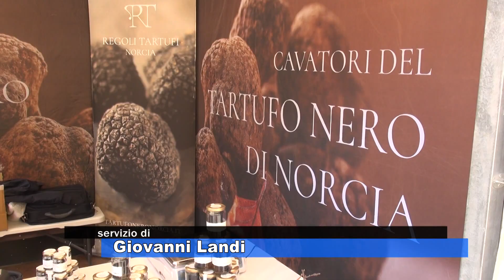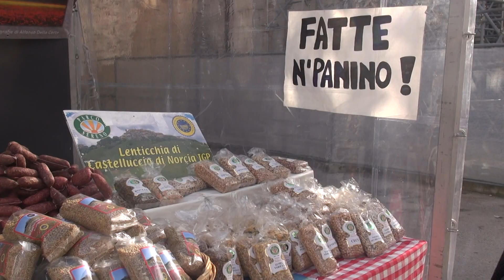Norcia riparte dal "Neronorcia"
Di Giovanni Landi nel Tg del 04/03/2019